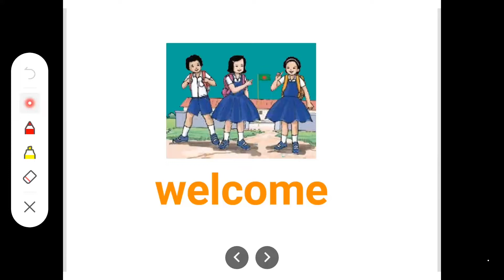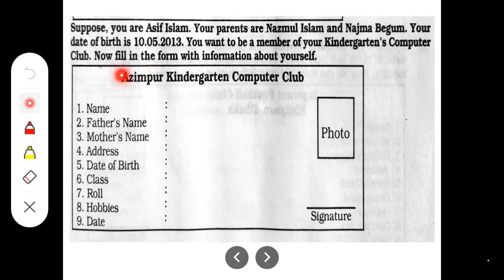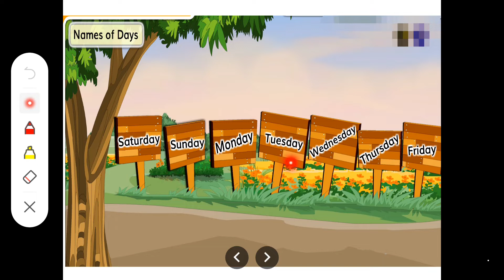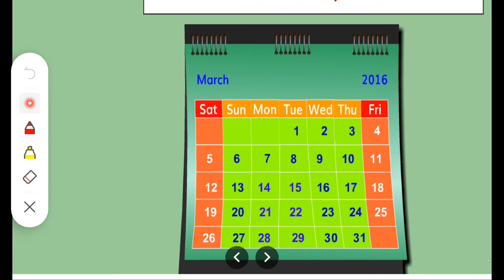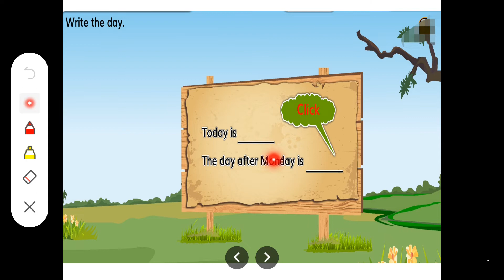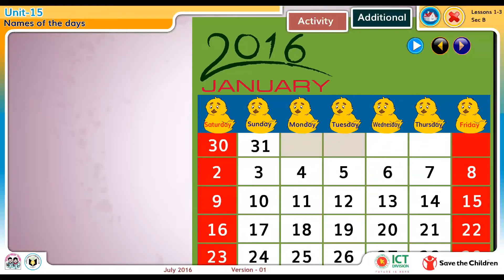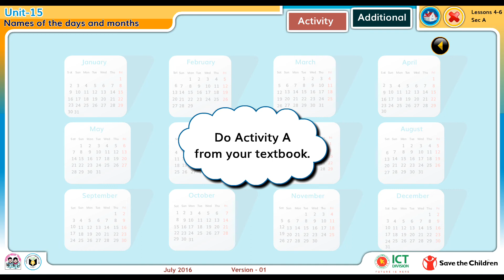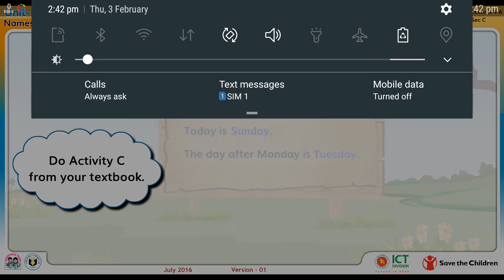Class 3. English unit 15. Names of the days & months